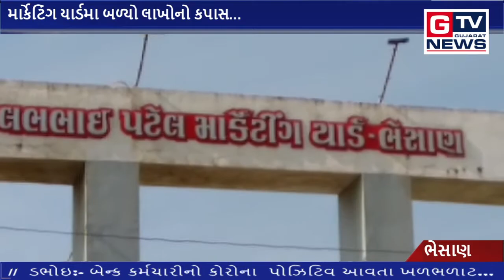ભેસાણ :- માર્કેટિંગ યાર્ડમા બળ્યો લાખોનો કપાસ...|| GTV_GUJARAT_NEWS